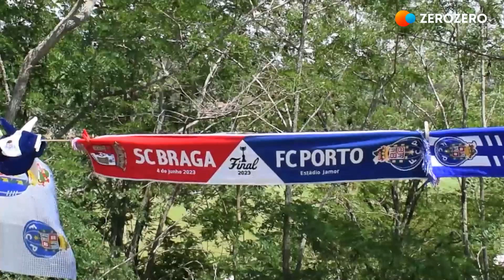REPORTAGEM | A festa da Taça no Jamor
A história da final da Taça de Portugal, captada no vale do Jamor e no Estádio Nacional. Depois de uma tarde bem passada por ambos os grupos de adeptos, foram os do FC Porto que prolongaram a festa!